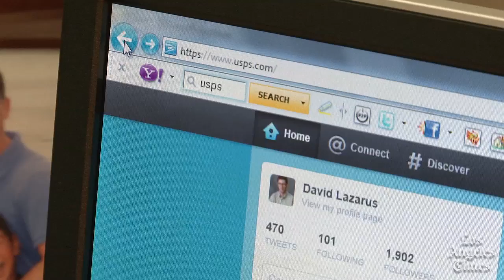David Lazarus: How about a latte with your postage stamps?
Columnist David Lazarus has some ideas for the U.S. Postal Service to make money.